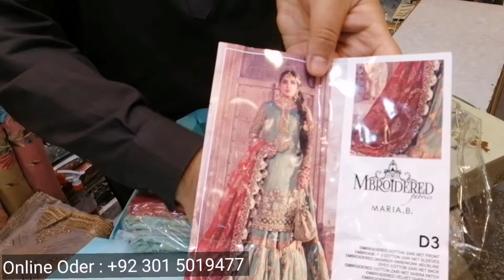*New Arrival* Stylish Frock \ Ready To Wear Maxi \ Party Wear Stiched Dress 2022 \ Best Prices \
In this video you can watch *New Arrival* Stylish Frock \ Ready To Wear Maxi \ Party Wear Stiched Dress 2022 \ Best Prices \

Cash on dilvery available

Shop name : Al Madina Silk
Address : Shop No A 16
Beijing plaza college road china market near liaqat bagh muree road rawalpindi